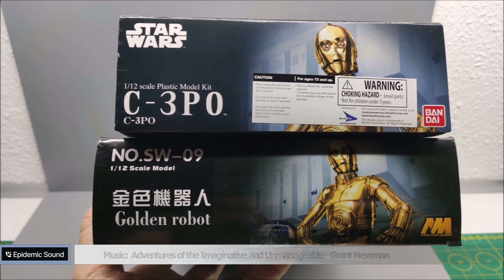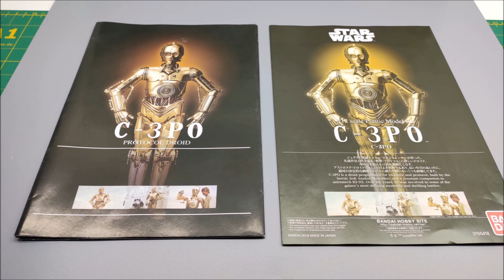C-3PO - Bandai vs Nuclear Model - Review + Preview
Hier zeige ich euch den Unterschied zwischen dem C-3PO von Bandai und dem von Nuclear Model.
Ich bin nicht sicher, ob es sich dabei um ein Lizenzprodukt oder eine Raubkopie handelt. Wenn es einer weiß bitte in die Kommentare schreiben.

Here I show you the difference between the Bandai C-3PO and the Nuclear Model C-3PO (Golden Robot).
I'm not sure if this is licensed or pirated. If anyone knows please write in the comments.

Bitte nehmt dazu den nachfolgenden Link, ihr würdet mir damit ein wenig helfen.
Please use the following link, it would help me a little.